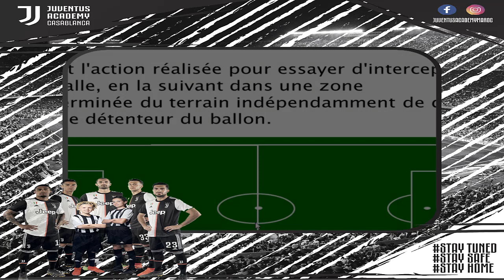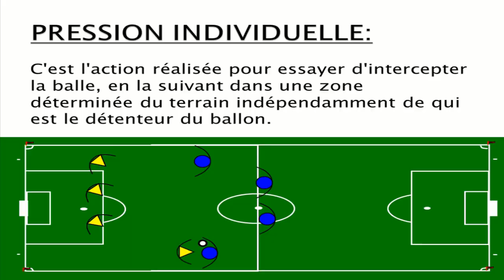JUVENTUS ACADEMY ONLINE TRAINING U6-U8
Ce travail⚽️⚽️ a été créé pour permettre aux joueurs de travailler pendant le confinement avec peu de matériel et dans un espace très réduit. 🏠🏠

On rapelle que faire ces séances peut être équivalent en dépense énergétique à une séance d'entrainement sur terrain.

💪💪 PROGRAMME D'entrainement Individuelle: JUVENTUS ACADEMY CASABLANCA ONLINE TRAINING PROGRAM /

PROGRAMME d’entraînement Individuelle:

 💪💪WARM UP

💪Travail de Jonglage/VARIANTE WEEK 3

o  Jonglage pied droit:  pied gauche ancré au sol/ Eviter son mouvement- Jongler  au Maximum pendant 2,5 mn puis 30sec de repos.

o  Jonglage pied Gauche:  pied droit ancré au sol/ Eviter son mouvement- Jongler  au Maximum pendant 2,5 mn puis 30sec de repos.

 o CUISSE GAUCHE Cuisse Droite alterné  2,5mn  de travail et 30 sec de repos.-

💪HOME SKILLS TRAINING-
TRAVAIL TECHNIQUE INDIVIDUEL

 o 1-PJANIC Fake Movement- Geste TECHNIQUE/ travail sur 3 minutes et REPOS 30 sec( 2 SERIES)  Alternance Pied Gauche et Pied droit dans l'exercice.

o 2- Grand V- GESTE TECHNIQUE/ Travail sur 3 minutes et Repos 30 sec (2 Séries) / Pied Droit et Pied Gauche en alternance pendant l exercice

o Interieur Exterieur / Travail sur 3 minutes et Repos 30 sec  (2 Séries) /

💪CHALLENGE / Contre un mur en utilisant une Bouteille ou Un cone comme defenseur.
je fais des passes contre le Mur-  Controle de balle sur un cote et remise sur l autre cote du Cone ou bouteille.
Première réception le Pjanic-
Deuxième réception le Grand V
Troisisième réception Gest Libre
Envoyez Nous vos vidéos!!

💪VIDEO TACTIQUE

 la pression Individuelle